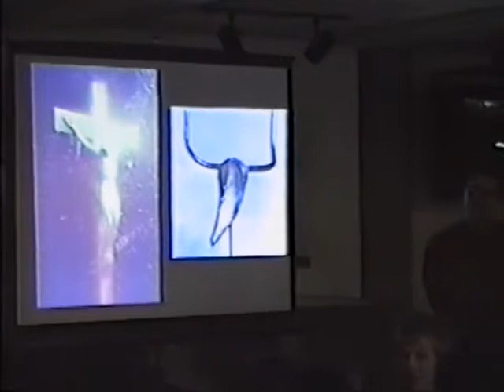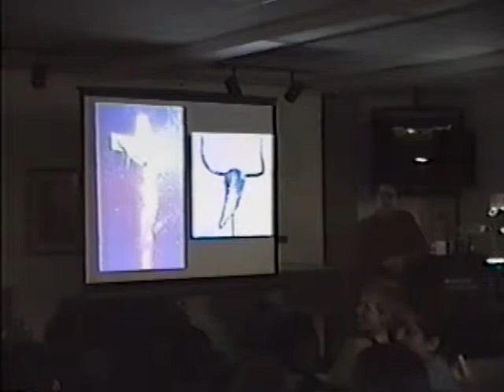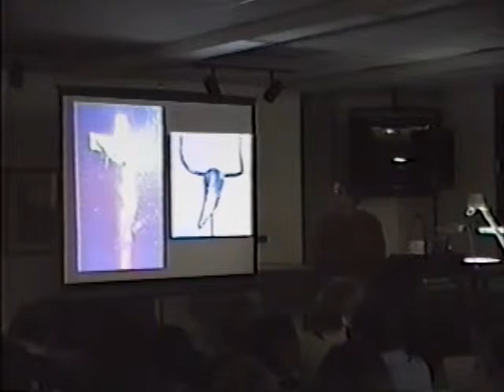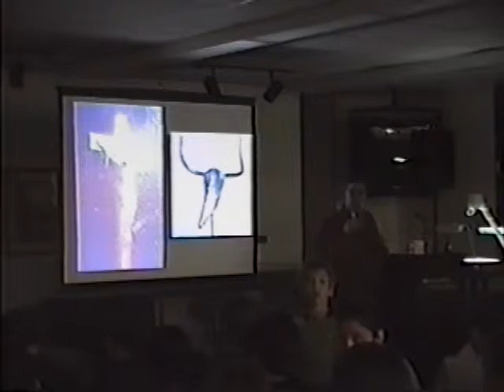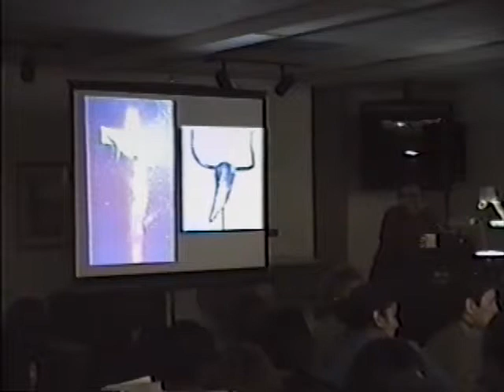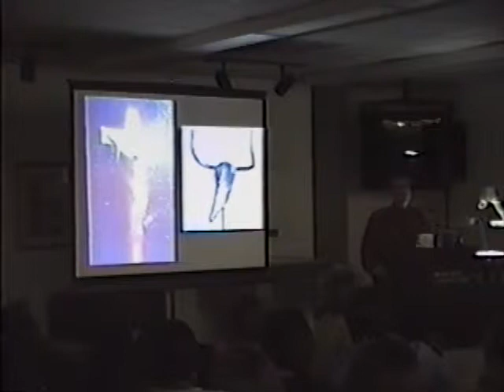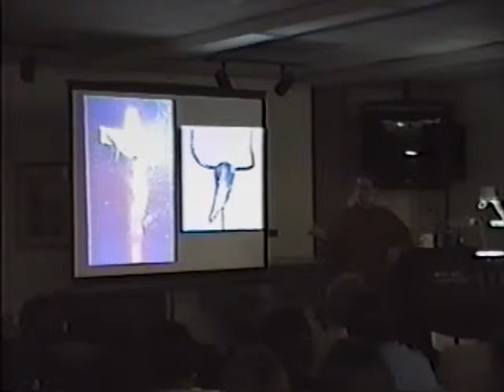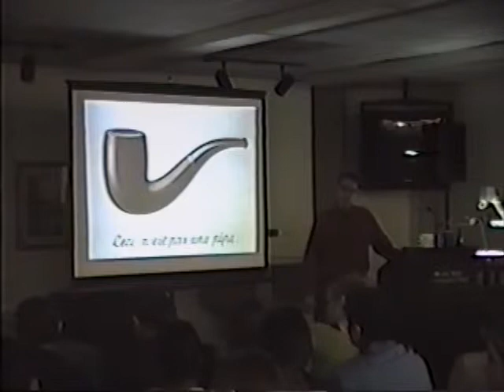Merely Self Expression?: Does Art Have to be Understandable to be Good?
Archival video of a lively discussion on the nature of art held in the Moraine Valley Library on October 10th, 2002.
Participants:
Justin Synnestvedt, Professor, Humanities/Philosophy
Dallan Troyer, Instructor, Art History
Tom Sullivan, retired professor of English